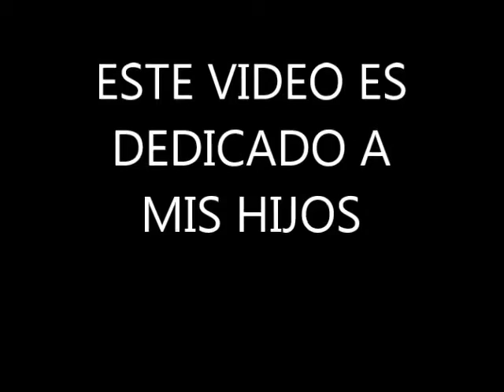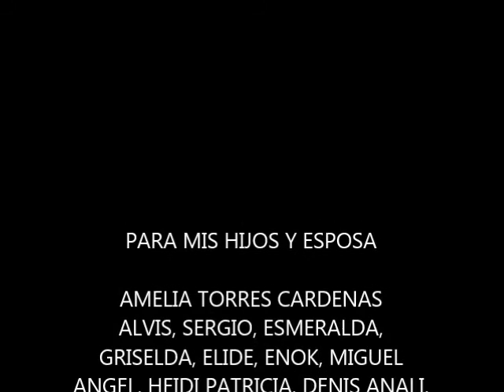RECUERDO DE UN PADRE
PARA MIS HIJOS